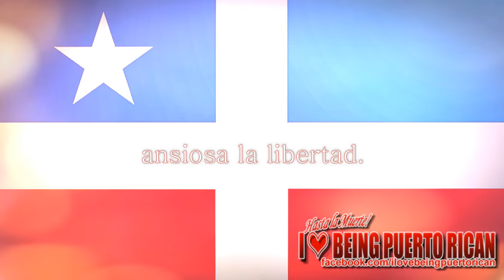La Borinqueña - Himno Revolucionario (con letras)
Himno revolucionario de Puerto Rico 1868

Escrito por Lola Rodriguez de Tio
Voz: Danny Rivera
¡ Despierta Borinqueño
que han dado la senal!
¡Despierta de ese sueno
que es hora de luchar!

A ese llamar patriótico
¿no arde tu corazón?

¡Ven! nos será simpático
el ruido de cañón.

Nosotros queremos la libertad
nuestro machete nos la dará.

Vamonos boriqueno,
vámonos ya,
que nos espera ansiosa,
ansiosa la libertad.